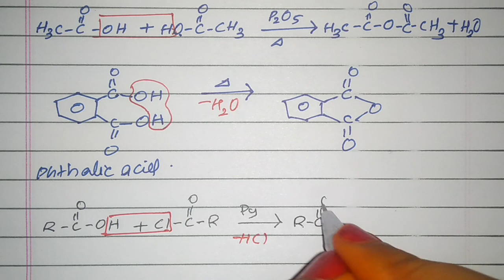Derivatives of carboxylic acids